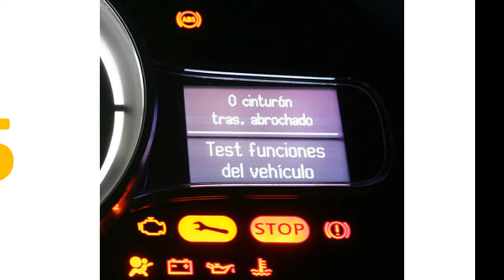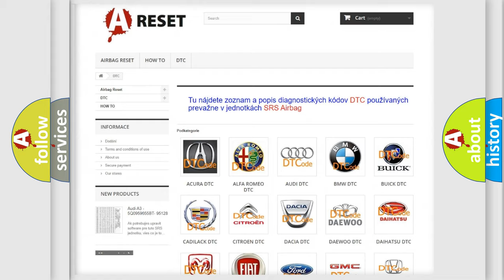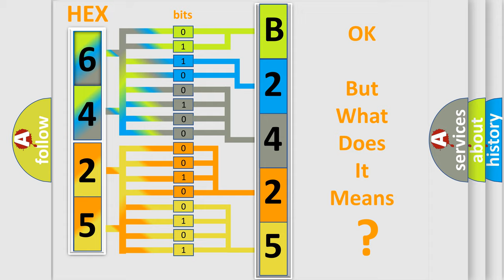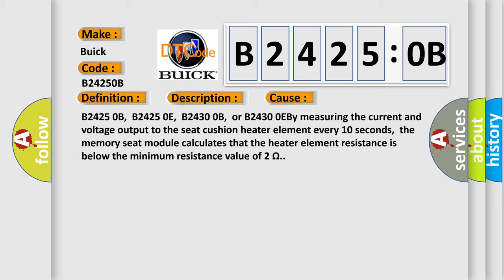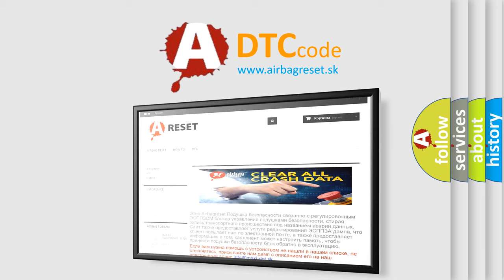DTC Buick B2425-0B Short Explanation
Contents:
0:21 Basic DTC analysis according to OBD2 protocol standard.
1:48 Insight into programming
2:58 A diagnostically understandable description of the Diagnostic Trouble Code
3:05 Basic error definition

Make
Buick
Code
B2425 0B
Definition
Left Seat Heater Cushion Circuit Current Above Threshold
Description
The MSM must be powered
Cause
B2425 0B,  B2425 0E,  B2430 0B,  or B2430 0EBy measuring the current and voltage output to the seat cushion heater element every 10 seconds,  the memory seat module calculates that the heater element resistance is below the minimum resistance value of 2 Ω